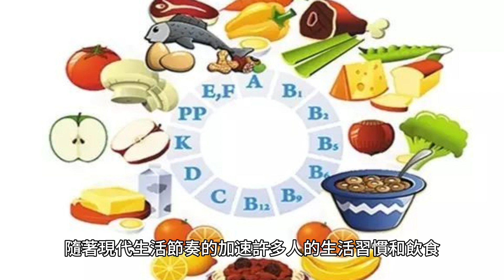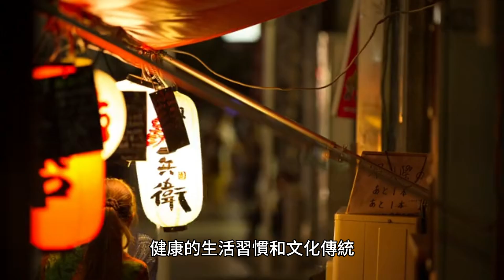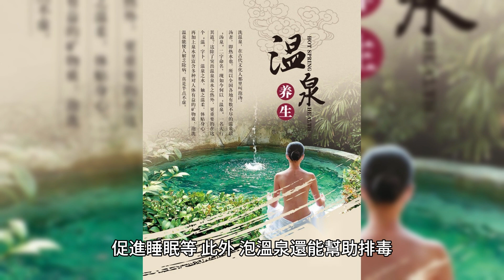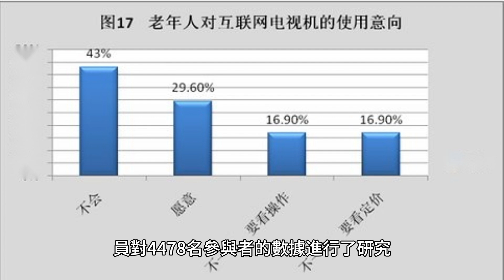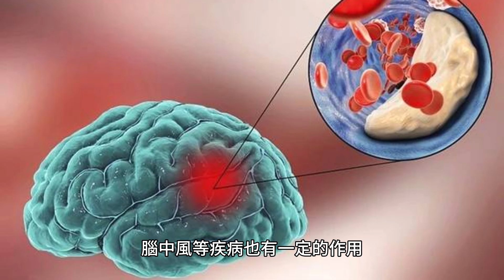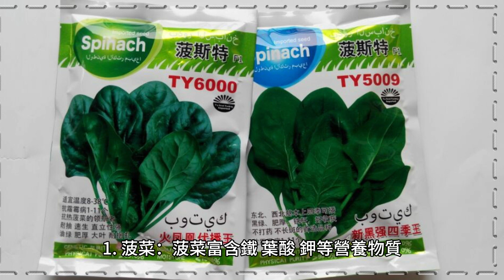日本“公布”長壽的5個好習慣，跑步排末尾，第一很少有人能堅持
在全球數據的相關調查中，一個引人注目的發現是日本人的平均壽命位居全球首位。

統計數據顯示，日本女性的人均壽命能夠達到約87歲，而男性的人均壽命也能達到約80歲，相對於中國來說，這個平均壽命顯然高於我國，我國的人均壽命僅為76.4歲。

這一數據凸顯了日本人對於健康生活方式的重視和養生保健的關注，隨著現代生活節奏的加速，許多人的生活習慣和飲食習慣長時間處於不良狀態，這不僅可能引發慢性疾病，還可能使人們過早地離開這個世界。

因此，如果想要擁有長壽體質，學習並借鑒日本人的養生保健方法或許是一個有益的選擇，那麽，日本人的養生保健方法有哪些值得我們學習的地方呢？

日本預期壽命83.7歲？

隨著科技的不斷進步和醫療水平的提高，人類的壽命也在不斷延長，然而，根據世界衛生組織的相關統計數據，各國的人均壽命與人們的普遍認知存在一定的差距。

在這個排名中，日本以其人均壽命而引人注目，據統計，日本人的平均壽命約為83.7歲，是世界上壽命最長的國家之一。

那麽，究竟是什麽原因讓日本人的壽命如此之長呢？這與日本人的生活方式和文化傳統密切相關。

此外，日本人的生活方式也非常健康，如果我們能夠從中吸取一些健康的生活習慣和文化傳統，相信我們也能夠延長自己的壽命，享受更長久的健康生活。

第五名：經常慢跑

盡管絕大多數的日本人可能並不熱衷於高強度的鍛煉，但他們卻對跑步這一日常活動情有獨鐘，在日本，慢跑被廣泛認為是一種可以促進健康的有效方式，深受廣大人民的喜愛和歡迎。

慢跑是一項有益的運動，它不僅能夠增強免疫系統的活性，提高身體的抵抗力，還能延緩衰老，幫助人們延年益壽。

通過堅持慢跑，人們可以改善心肺功能，增強肌肉力量，提高新陳代謝，這些益處都能幫助人們保持健康和活力。

第四名：泡溫泉

日本是一個溫泉文化非常豐富的國家，許多日本人喜歡在忙碌的工作之余，到溫泉酒店或溫泉勝地泡溫泉，放松身心。
泡溫泉的好處很多，可以促進血液循環、緩解疲勞、舒緩肌肉疼痛、促進睡眠等，此外，泡溫泉還能幫助排毒、提高免疫力、促進新陳代謝等，對身體和心理健康都有很大的益處。
總之，泡溫泉是日本文化中非常重要的一部分，也是日本公認的長壽秘訣之一，通過泡溫泉，可以放松身心，促進健康，延年益壽。

第三名：飲食清淡、搭配合理

日本人的飲食以清淡為主，注重食材的新鮮和原味，避免過多的調味品和油脂，在烹飪過程中，日本人注重保留食材的營養和口感，例如烹飪魚時會采用清蒸或烤的方式，而不會過度油炸或煎炒。

這種清淡的烹飪方式有助於降低食物的熱量和脂肪含量，同時也能減少對腸胃的刺激，有利於消化和吸收。

除了清淡之外，日本人的飲食也注重搭配，在日式料理中，蔬菜、水果、谷物、肉類、海鮮等食材都會進行合理的搭配，以保證營養的均衡和口感的豐富，可以有助於保持健康。

第二名：心態好

在日本，老年人普遍擁有積極、健康的心態，他們注重保持心情愉悅、樂觀向上，這有助於延長壽命和保持健康。

日本擁有龐大的老年人社會鏈，許多老年人雖然年齡已高，但心態卻不老，他們積極參與社會活動、文化娛樂等，認為只要還活著，就要活出一番精彩，這種積極的心態讓他們在晚年生活中更加充實、快樂和有意義。

新加坡國立大學醫學院的研究人員對4478名參與者的數據進行了研究，結果表明心態好的、快樂的老年人的壽命更長，這一研究結果也得到了其他研究的支持，表明心態健康與壽命有著直接的關系。

第一名：重視體檢

在日本，老年人普遍認識到保持身體健康的重要性，而定期體檢是預防和治療疾病的關鍵環節。

日本老年人通常會定期接受身體檢查，包括血壓、血糖、血脂等各項指標的檢測，這些檢測結果可以幫助老年人及時發現潛在的健康問題，並采取相應的措施進行幹預和治療。

此外，日本老年人還會接受腫瘤篩查和心血管檢查等更為專業的檢查項目，以便早期發現和預防疾病，有助於保持健康，延年益壽。

日本人愛吃納豆，對長壽有幫助嗎？

日本人愛吃納豆，對長壽有幫助。

納豆是一種大豆經過特殊發酵後制成的一種食物，含有豐富的營養物質，包括蛋白質、纖維素、維生素K2、不飽和脂肪酸等。這些物質對心血管健康、腸胃調節、免疫力的增強等方面都有一定的益處。
此外，納豆中還含有一種特殊的酶——nattokinase（NK），可以消融血栓，對於預防心血管疾病、腦中風等疾病也有一定的作用。

經常食用納豆可以促進腸胃蠕動，調節腸道菌群平衡，改善便秘等問題，有利於身體健康。

中年後，戒掉3個壞習慣，想長壽不是難事

吸煙

吸煙對身體健康極為有害，尤其是對心臟和肺部，戒煙可以大大降低患心臟病、癌癥和呼吸疾病的風險。

飲酒過量

過量飲酒對肝臟和其他器官造成損害，減少酒精攝入，尤其是在中年以後，有助於保護身體健康。

不健康的飲食

攝入過多的高鹽、高脂肪和高糖的食物可能導致肥胖、高血壓和糖尿病等健康問題，中年人應該注意均衡飲食，增加蔬菜、水果和全谷物的攝入量，並限制加工食品和快餐的攝入。

50歲後多吃這幾物，長壽或自己找上門

50歲後多吃以下6種蔬菜、水果、肉類，可能有助於長壽：
【蔬菜】
1. 菠菜：菠菜富含鐵、葉酸、鉀等營養物質，有助於提高免疫力、預防貧血等。
2. 西蘭花：西蘭花富含維生素C、膳食纖維等，有助於增強免疫力、促進腸胃蠕動等。

3. 胡蘿卜：胡蘿卜富含β-胡蘿卜素、維生素A等，有助於保護視力、增強免疫力等。

【水果】
1. 蘋果：蘋果富含膳食纖維、維生素C等，有助於降低膽固醇、預防心血管疾病等。
2. 香蕉：香蕉富含鉀、維生素B6等，有助於維持血壓穩定、促進神經系統健康等。
3. 藍莓：藍莓富含抗氧化物質、維生素C等，有助於抗衰老、預防癌癥等。

【肉類】
1. 雞胸肉：雞胸肉富含蛋白質、維生素B6等，有助於維持肌肉量、促進身體代謝等。
2. 三文魚：三文魚富含不飽和脂肪酸、蛋白質等，有助於保護心血管健康、預防中風等。
3. 瘦牛肉：瘦牛肉富含蛋白質、鐵等，有助於補血、增強免疫力等。